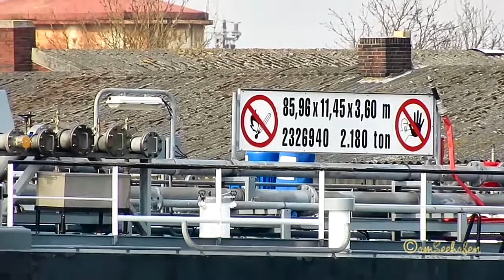TMS MEGAN PI2579 MMSI 244660565 inland tanker merchant vessel Binnentanker